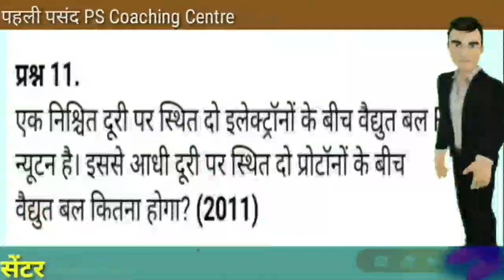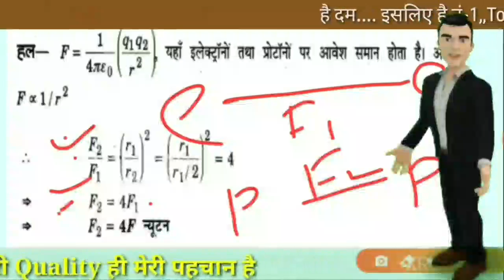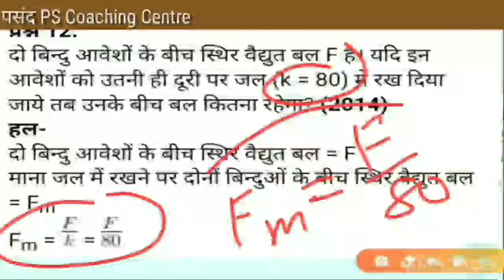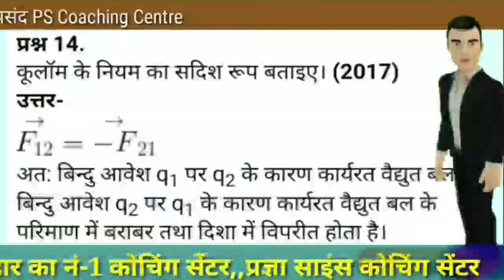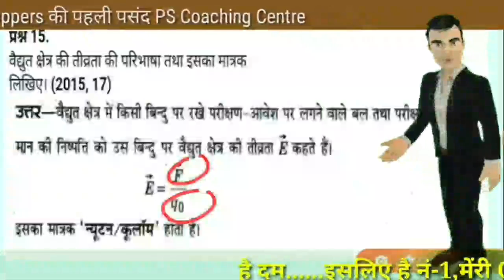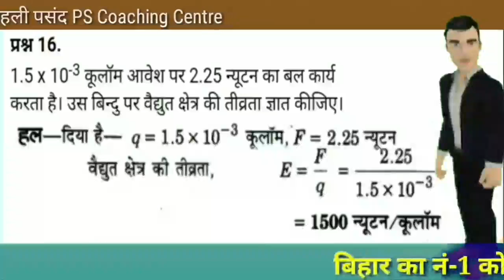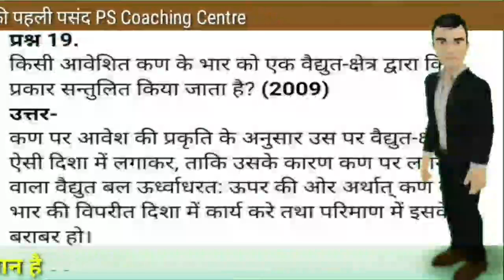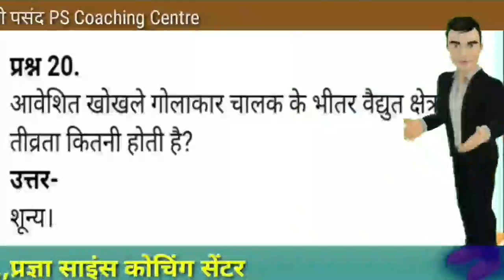Class 12th Physics Chapter 1 Numerical Questions | Electrostatic | VVI Short Question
मैंने इस वीडियो में Class-12th Physics Chapter I Numerical question  बताए हैं

Thank you so much.
About this channel:--
Hi Guys,